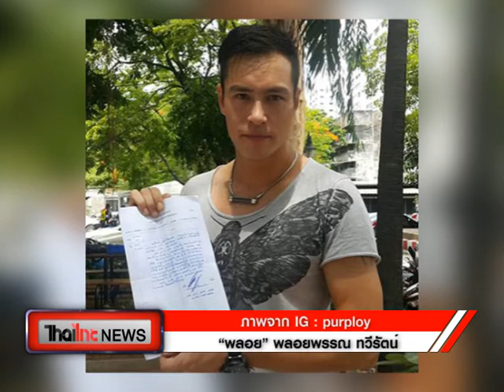Thaiไทย News พลิกล็อคคดีเด็ดคนบันเทิง อลม่านเกินคาดเดา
ออกอากาศทุกวัน
เวลา 08:01/12:01/15:01/18:01/23:01/02:01
ติดตามสถานีไทยไทยได้ที่ ทรูวิชั่นส์ช่อง 61 , 358
แอพพิเคชั่น thaithai